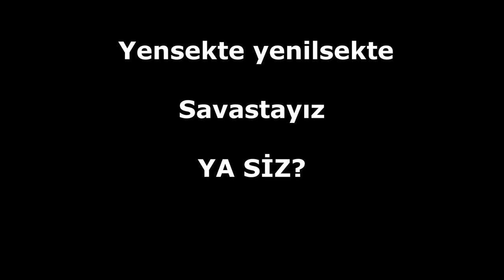YAPTIKLARIM ICIN PISMAN DEGILIM - KNIGHT ONLINE - ANTID3PR3SAN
berke0606
knight online
Antid3pr3san
Altar
Allstar